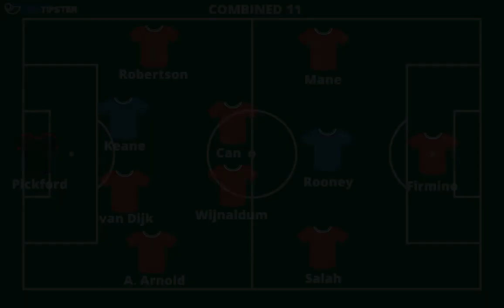Liverpool Vs Everton, The ProTipster Football Show, Combined XI, Football Podcast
Hello and welcome once again to The ProTipster Football Show, we're back with the first podcast of 2018, I almost wrote 2017, and it's a whopper for all, especially for fans of Liverpool, Everton and the FA Cup. We've very proud of this podcast, the only one of its ilk on the internet. So then, let's get talking about Liverpool Vs Everton.

The rules are simple, we pick a formation, we combine the two opposing squad to pick the best Combined starting eleven players. No injured or suspended players are allowed into the lineup. Those are the rules, Easy-peasy, yea? Well, we kind of disagreed on something as you'll no doubt hear.

No point in fibbing to you dear listeners, Simon Mignolet does not make the team. So we pick Everton's goalkeeper Jordan Pickford. Our back four is fairly ramshackle to say the least. Nobody can deny that Liverpool's weakness this season has been their leaky defence, but Everton's certainly isn't any better.

We went with a 4-2-3-1 formation, the only reason being we wanted to give the Everton squad a chance of providing some players, so we went with a formation that their manager Sam Allardyce likes to use. Jurgen Klopp has used it on occassion but was more a fan of it in his Borussia Dortmund days.

Anyway, we find fast agreement with our defensive midfielders and then we all disagree about whether Mohammad Salah and Coutinho can play since they're both doubthful for this match. ProTipster Dan speculates that Coutinho has caught some contract-itis.

We do though come to an agreement regarding our attacking midfielders and as our striker it was a non-contest.

We hope you're enjoying these podcasts as much as we enjoy putting them together, get in touch and let us know your starting XIs for forthcoming podcasts, we post about them on our Facebook page, or on Twitter.

And get over to ProTipster too where you can earn real money by sharing your winning Premier League Betting Tips and more football tips and other sports too.